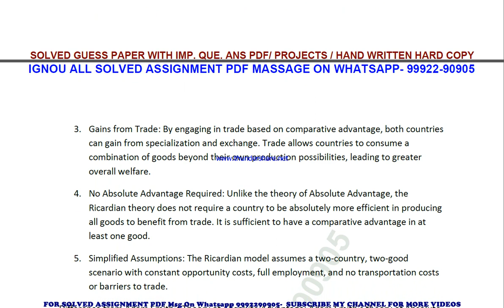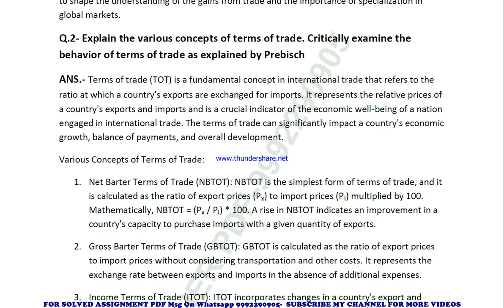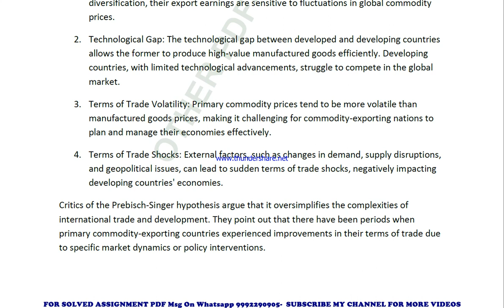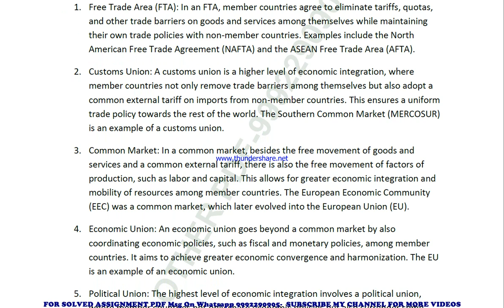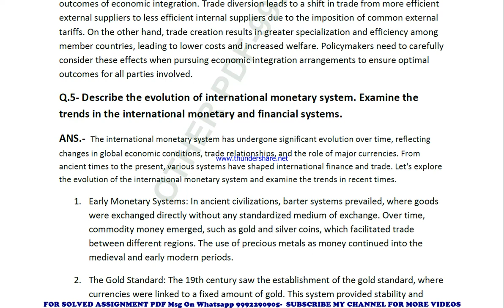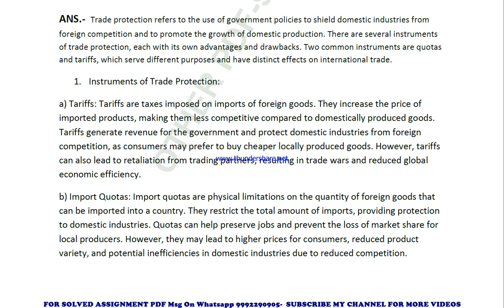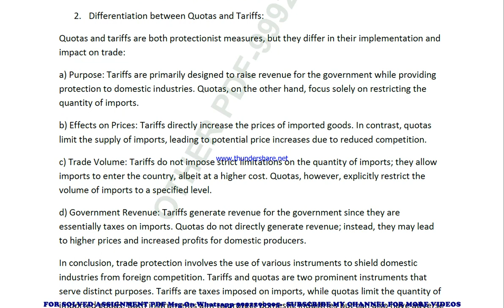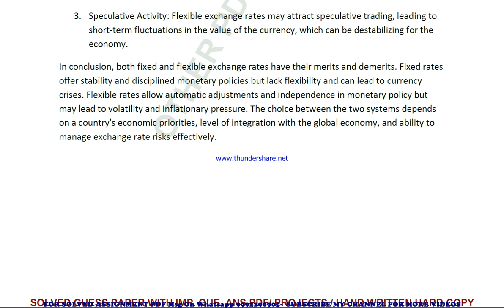mec 007 solved assignment 2023-24 | mec 7 solved assignment in english 2024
price-
bag-30rs

mec 7 ignou solved assignment 2023-24,
mec 7 ignou solved assignment 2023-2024,
mec 7 ignou solved assignment 2024,
mec 007 ignou assignment 2023-24 solved,
mec 007 solved assignment 2023-24,
ignou mec 007 solved assignment free,
mec 007 solved assignment ignou 2023-24,
solved assignment ignou 2023-24 mec 007,
mec 7 solved assignment ignou exam preparation ignou exam
mec 7 exam how to study for ignou,
exam mec 7 exam preparation preparation for,
gnou exams mec 7,
 ignou mec 7 exam preparation,